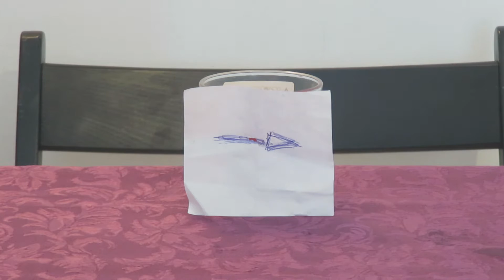3 apostas que você sempre vencerá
3 apostas que você sempre vencerá